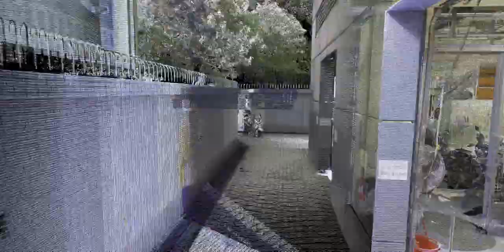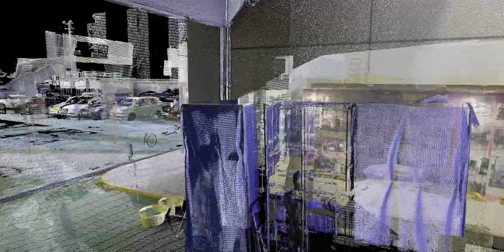Point Cloud Model of Laser Scanning at Building